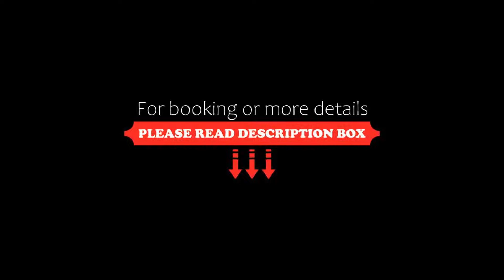Hotel Paradies, Tires, Italy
About Property:
Centrally located in Tires, Hotel Paradies boasts a free spa. It offers free Wi-Fi and accommodation overlooking the Rosengarten Mountains.
Rooms and suites at the Paradies hotel come with a flat-screen TV, a sofa and a tea corner. The private bathroom includes free toiletries. Some suites feature a mountain-view balcony.
The sweet and savoury breakfast of homemade pastries and hot drinks is served buffet style. The restaurant specialises in Tyrolean and Italian cuisine.
You can have relaxin...
Property Type: Hotel
Address: St.Georgstraße 30, 39050 Tires, Italy
Searching For
1. Hotel Paradies - Tires - Italy
2. Hotel Paradies - Tires - Italy Address
3. Hotel Paradies - Tires - Italy Rooms
4. Hotel Paradies - Tires - Italy Amenities
5. Hotel Paradies - Tires - Italy Offers and Deals
Audio Credit:
Track Title: Subway Dreams
Artist: Dan Henig